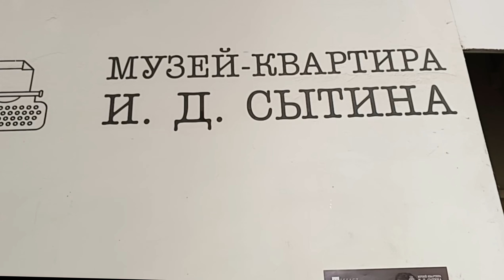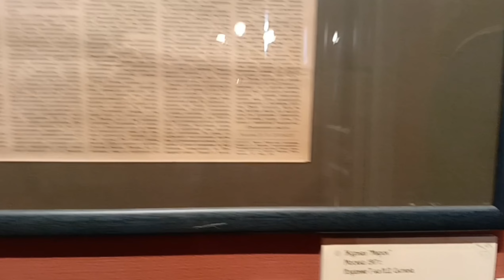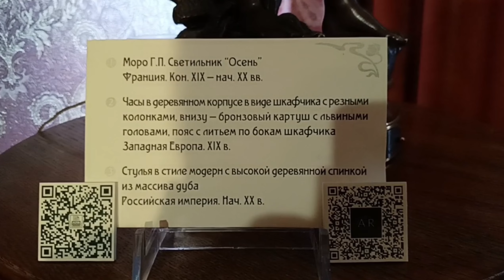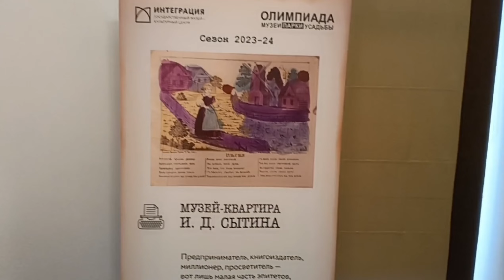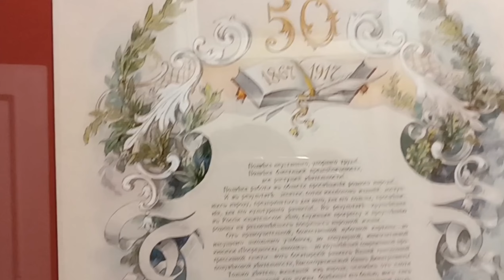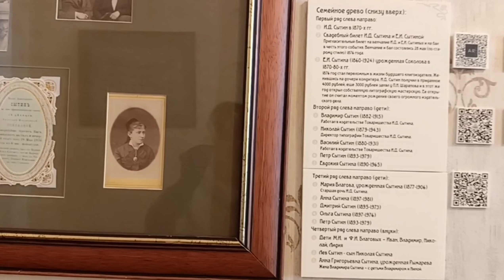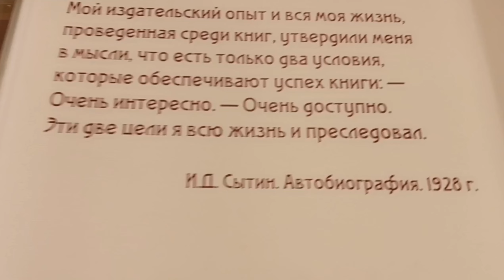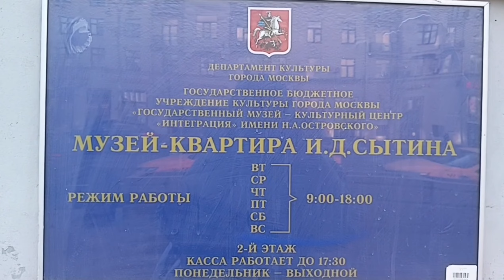Прогулки по Москве. Музейная неделя. Музей-квартира И.Д. Сытина.